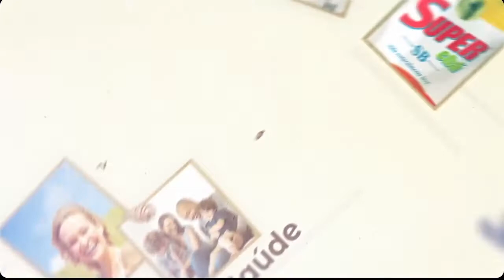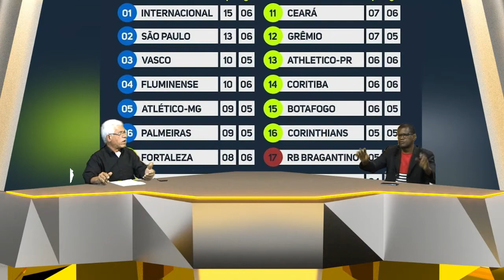Nova TV Sport 31 08 20